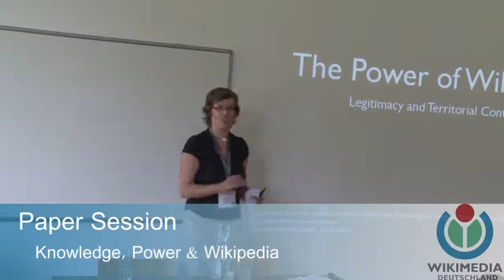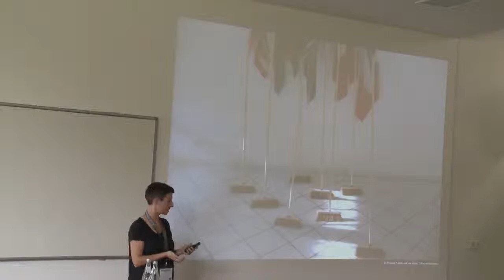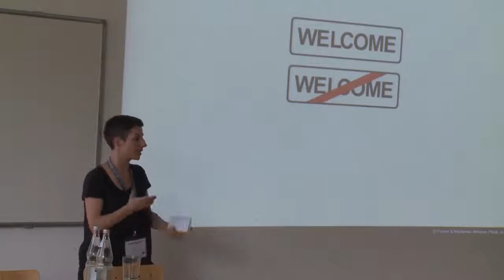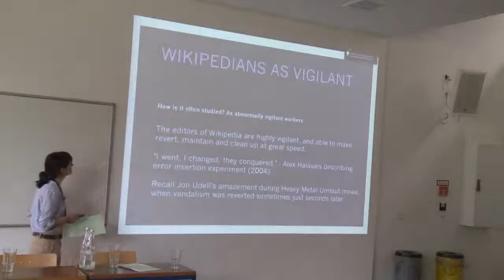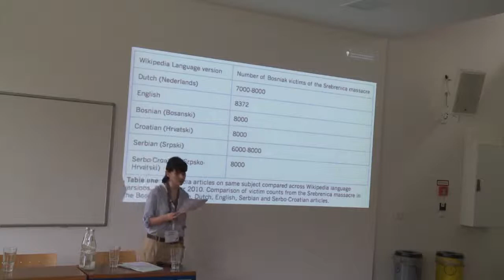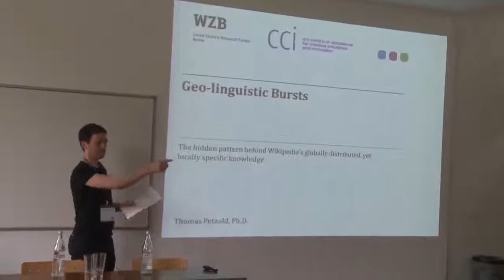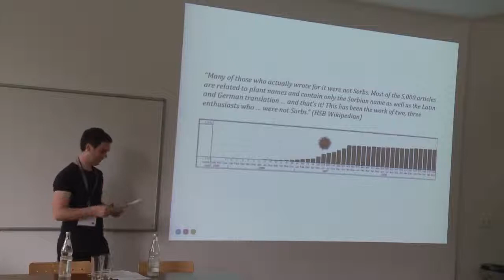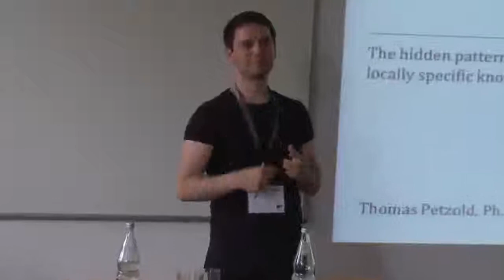Wikipedia Academy - Paper Session II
The "Paper session II" of the Wikipedia Academy at the Freie Universität Berlin in June/July 2012.

Vom 29. Juni bis 1. Juli 2012 findet in Berlin die Wikipedia Academy: Research and Free Knowledge (wpac2012) statt. Wikimedia Deutschland organisiert die Konferenz erstmalig in Zusammenarbeit mit dem Alexander von Humboldt Institut für Internet und Gesellschaft und der Freien Universität Berlin. Der Fokus der Veranstaltung liegt auf der Forschung mit, über und in Wikipedia. Aber nicht nur das! Auch Forscher, die sich wissenschaftlich mit Freiem Wissen und dessen Implikationen auf Forschung und Gesellschaft beschäftigen, sind herzlich eingeladen, an der dreitägigen Konferenz teilzunehmen. Ebenso willkommen sind Wikipedianer und Communitymitglieder, die sich mit den wissenschaftlichen Aspekten von Wikipedia und Freiem Wissen beschäftigen und an einem intensiven Austausch mit der Wissenschaft interessiert sind. Die Academy richtet sich an ein internationales Publikum; die Konferenzsprache ist Englisch.